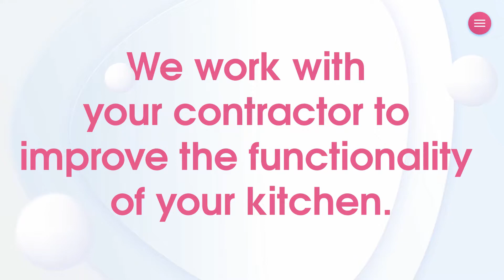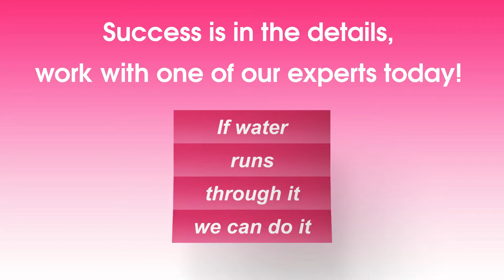Flamingo Plumbing can take your commercial kitchen to the next level!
Is it time to take your commercial kitchen to the next level? Having a plumber involved in the beginning can increase the functionality of your commercial kitchen. We can work with your contractor to ensure your commercial kitchen has the right plumbing system design.